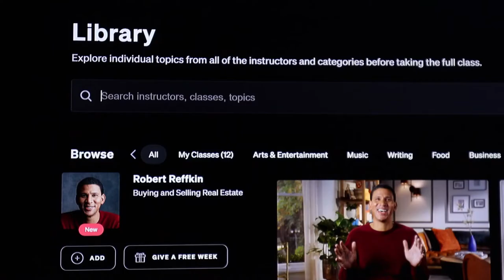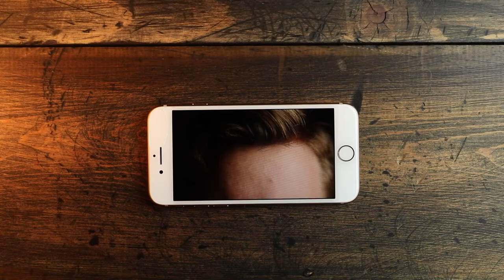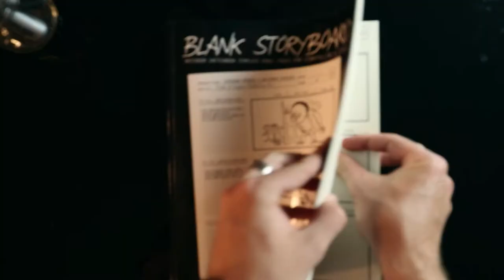I Took Spike Lee's Filmmaking Masterclass - Here's what I Learned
Get 2 FREE months added to your Artlist subscription by going through my link. Plus you support me, a broke college kid! ✌😂

I watched Spike Lee's Masterclass videos and they basically changed my life. Spike Lee taught many things in his Masterclass, so many things in fact, that I've forgotten most of them already. Maybe I'm a bad listener. One thing I didn't forget is Spike's description of the hollywood studio culture and the difficulty which even renowned directors such as himself have when trying to produce a film/movie. There is a common misconception that being successful opens every door, but reality is often disappointing. Pay attention to the sidewalk.

p.s. this is not a Spike Lee Masterclass review, but I would DEFINITELY recommend watching it!

My Gear:
Main camera
50mm Lens
My drone!
Current version of my drone
World's best tripod
Gopro Hero 8